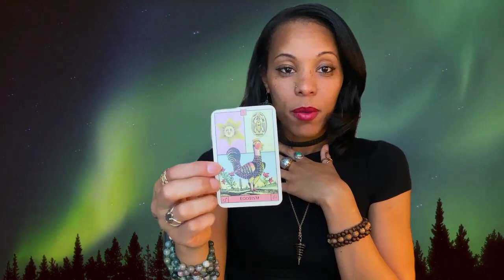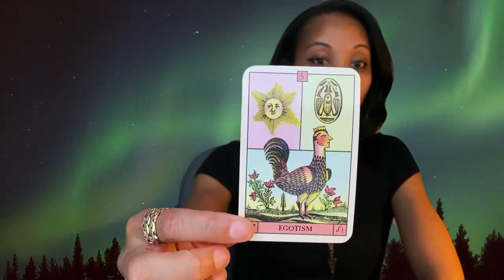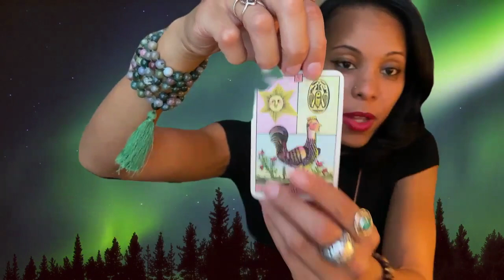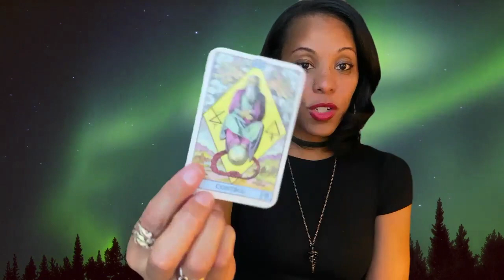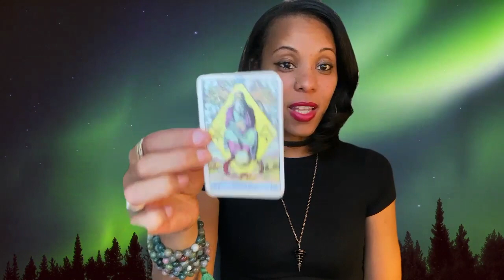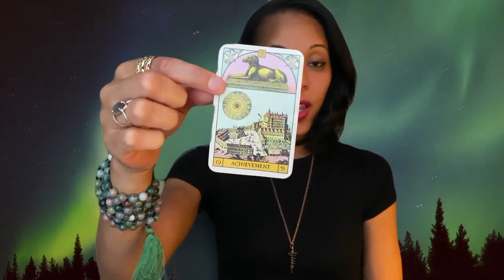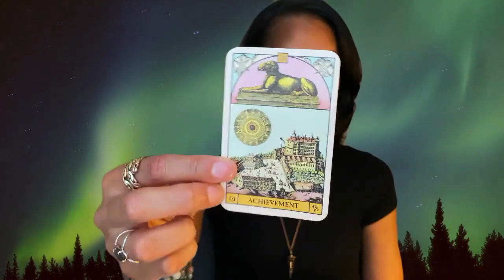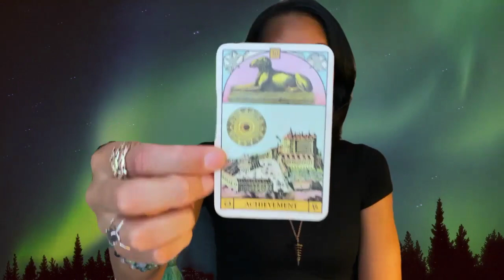Cosmic Climate: Capricorn Full Moon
Cosmic Climate for the week of June 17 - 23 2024 specifically focusing on Capricorn Full Moon and Summer Solstice.

00:00 Opening to channel
01:13 Intro Announcements
12:52 Cosmic Climate

username @uraniauniverse

username $Pbazany20